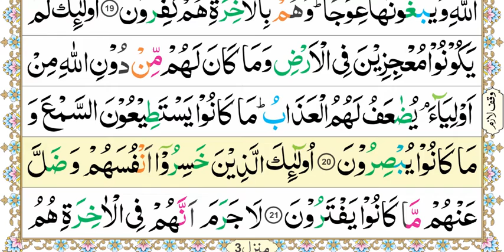Aasan Nazra Quran, Parah #12 page 74